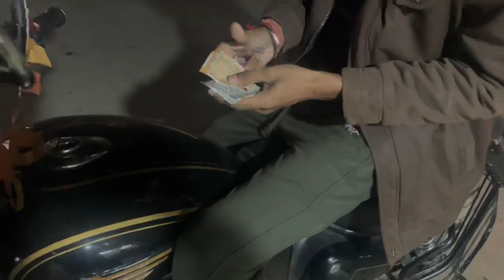সরস্বতী পুজো vlog || Souvik Das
Saraswati pujo vlog || Souvik Das